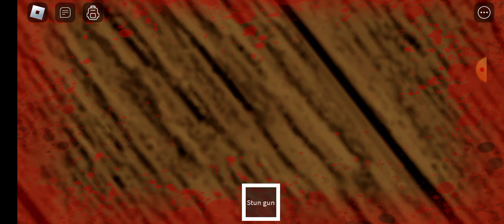Playing grant two in roblox